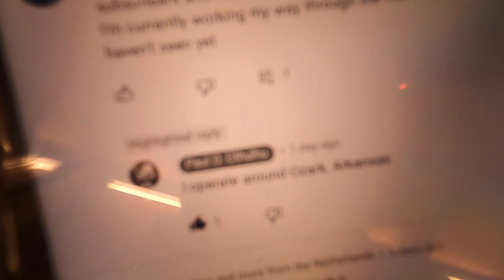The One With The Big Truck For A Wheelchair (15th November 2020)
As well as videos from my drone, a DJI Mavic Mini.
Check out the links to equipment I use:
Gopro Hero8
DJI Mavic Mini Drone
Rayban Aviator Sunglasses